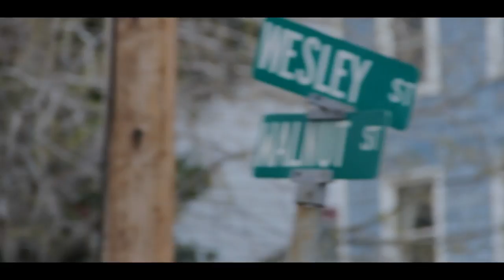Ty Geez & Quilly Millz- Vlog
Ty Geez hits city to city!

shot by @vision_ali or instagram ali_vision